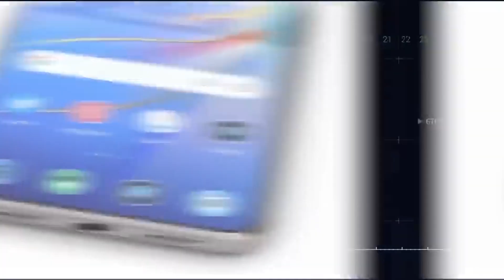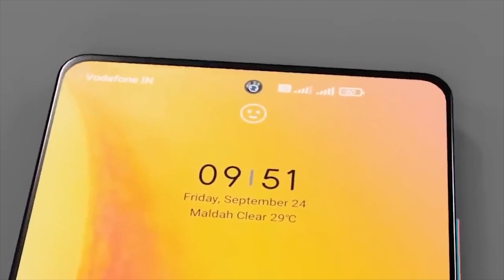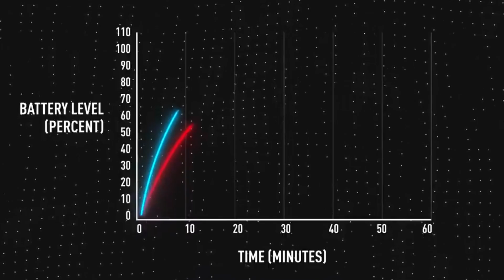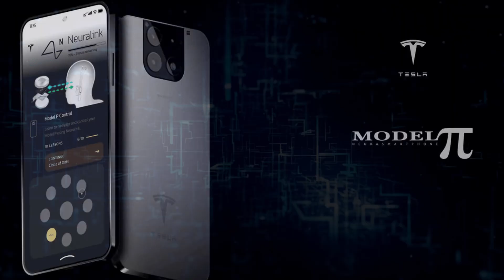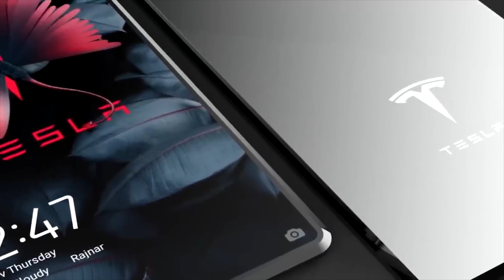Tesla Phone Is Game Changer | Future Of Smart Phones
With Elon's Tesla revolutionizing the entire car industry, his Boring company making tunneling more possible than ever, and SpaceX single-handedly creating the world of privately-owned space exploration, there seems to be no limit to his achievements.
However, recently, there have been rumors that the legendary tech god has his eyes set on another industry that he seeks to change, and if he does, it will affect every single one of our lives.
That's right, rumors have not only been circulating around but have started coming from major sources that Tesla is out to create a phone unlike any other, one by the name of the Pi Phone, that will work on Mars, have 5G level internet in the Sahara and will be able to change its color.
But does Tesla really have a shot at making this phone, and how does it compare to the world's current leader in technology, the Apple iPhone which you might be using to watch this video right now? The answers to those and more are in this video so buckle up if you want to learn more.
And with that said, let's take a look at both of the competitors with their: